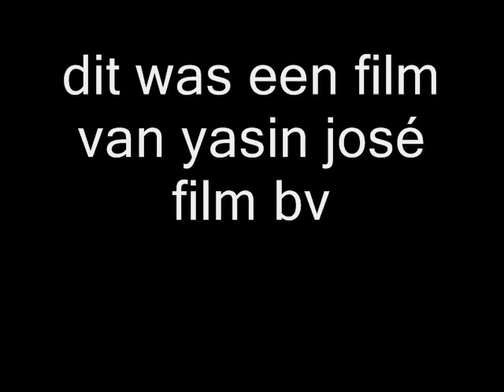fenster en bikkelini aflevering 13 het gesprek met de advocaat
fenster en bikkelini praten met de advocaat. fenster vertelt dat hij waarom wil scheiden. maar bikkelini denkt er heel anders over. zij denkt dat het gewoon zijn midlife-crisis is. de advocaat vertelt wat hij er van vind. zullen fenster en bikkelini gaan scheiden?